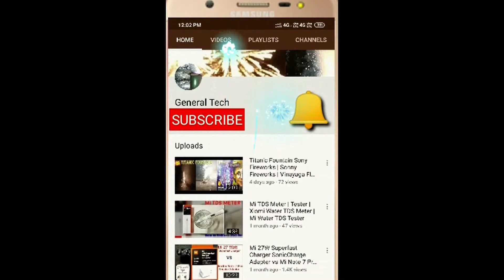Best Skyshots from Sony Fireworks|Standard Fireworks|MR Big Fireworks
Friends,

Lets watch a Recap video of best skyshots Best  tested by General Tech in 2021. Hope you like this compilation.

Regards,
General Tech Fireworks for Diwali

Diwali 2021 Fireworks Testing
Diwail 2021 Crackers Testing
Cheap and best skyshot in india
Cheap Crackers
Best Price crackers
Cheap Fireworks
Diwali 2021 Fireworks Stash
Diwali 2021 Crackers Stash
Diwali 2021 cheap crackers
Diwali Crackers
Diwali Fireworks
Fireworks for Diwali

1) BAD BOYS from Sony Fireworks/Sony Vinayaga Fireworks Diwali 2021 Fireworks Testing,Diwali Crackers 2021 Diwali
2) DIGITAL STARS from Pandyan Fireworks Sivakasi
3) SILVER RAIN from Sony Fireworks/Sony Vinayaga Fireworks Diwali 2021 Fireworks Testing,Diwali Crackers 2021 Diwali
4) DHOOM DHAMAKA from Supreme Fireworks, very beautiful skyshot from Supreme fireworks Diwali 2021 Fireworks Testing,Diwali Crackers 2021 Diwali
5) STAR WARS from Supreme Fireworks, very beautiful skyshot from Supreme fireworks Diwali 2021 Fireworks Testing,Diwali Crackers 2021 Diwali
6) CRIMSON GRAND from Cock brand fireworks,Sri Kaleswari fireworks
7) TEXAS RIDER from Sony Vinayaga Fireworks/Sony Vinayaga Fireworks Diwali 2021 Fireworks Testing,Diwali Crackers 2021 Diwali
8) AERIEL GOLD FLASH from Cock brand fireworks,Sri Kaleswari fireworks
9) PARADISE FISH from Sony Vinayaga Fireworks/Sony Vinayaga Fireworks Diwali 2021 Fireworks Testing,Diwali Crackers 2021 Diwali
10) NAYA NAYA PYAR from Sony Vinayaga Fireworks/Sony Vinayaga Fireworks Diwali 2021 Fireworks Testing,Diwali Crackers 2021 Diwali
11) RING N RING from Cock brand fireworks,Sri Kaleswari fireworks
12) FANTASY FISH from Sony Vinayaga Fireworks/Sony Vinayaga Fireworks Diwali 2021 Fireworks Testing,Diwali Crackers 2021 Diwali
13) JEWEL THIEF from Anil Fireworks Sivakasi Diwali 2021 Fireworks Testing,Diwali Crackers 2021 Diwali
14) NEELA ANGELS from Sony Vinayaga Fireworks/Sony Vinayaga Fireworks Diwali 2021 Fireworks Testing,Diwali Crackers 2021 Diwali
15) STAR NIGHT from Cock brand fireworks,Sri Kaleswari fireworks
16) PARIS from RSR Fireworks Sivakasi
17) LIGHTNING THUNDER from Sony Vinayaga Fireworks/Sony Vinayaga Fireworks Diwali 2021 Fireworks Testing,Diwali Crackers 2021 Diwali
18) WORLD WAR from Sony Fireworks/Sony Vinayaga Fireworks Diwali 2021 Fireworks Testing,Diwali Crackers 2021 Diwali
19)X men from sony fireworks| Big Duos skyshot from sonny fireworks
20) Colour plus  from sony fireworks| Big Duos skyshot from sonny fireworks
21)  Bollywood from sony fireworks| bollywood  skyshot from sonny fireworks
22) Captain America  from sony fireworks| captain america skyshot from sonny fireworks
23) Jay Jay  from sony fireworks| jay jay skyshot from sonny fireworks
24) pot o gold  from sony fireworks| pot o gold skyshot from sonny fireworks
25) huggy muggy  from sony fireworks| Big Duos skyshot from sonny fireworks
26) mela from  from sony fireworks| Big Duos skyshot from sonny fireworks
27) mela from vinayaga fireworks
28) Bruce lee  from sony fireworks| Big Duos skyshot from sonny fireworks
29) green forest from standard fireworks
30) blue sea from standard fireworks
31) navi navi pyar from standard fireworks
32) rock my world from elephants fireworks | rock my world mr big fireworks | rock my world skyshot
33) 7th sense from  sony fireworks| Big Duos skyshot from sonny fireworks 7th sense skyshot
34) mars attack from vinayaga fireworks
35) world war from vanitha fireworks| vanitha skyshot
36) star fish from vinayaga fireworks|star fish from  sony fireworks| star fish skyshot from sonny fireworks
37) gem park from vinayaga fireworks
38) razzle dazzle from standard fireworks
39) sky scrappers from vinayaga fireworks
40) silver rain from vinayaga fireworks
42) carnival from sony fireworks
42) dog fight from standard fireworks
43) standard skyshot| standard sky shot
44) cherry clump from cock brand fireworks